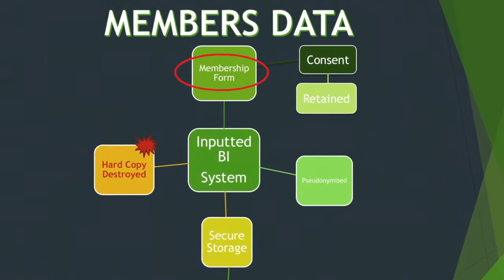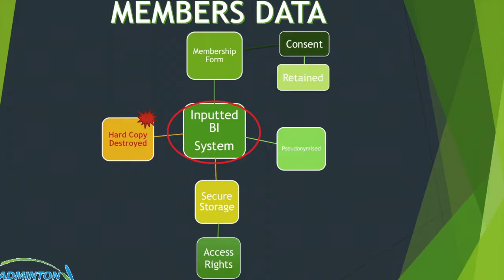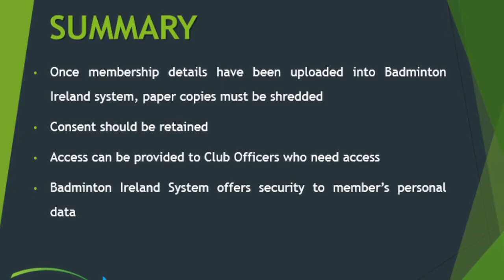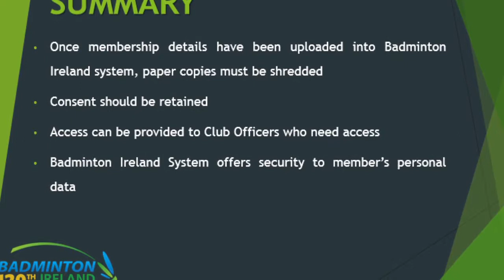Member`s Data - Process